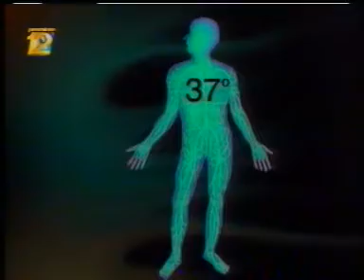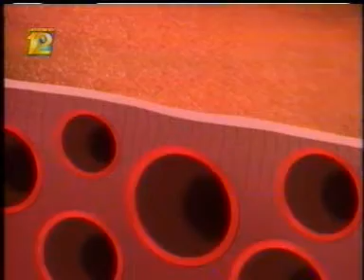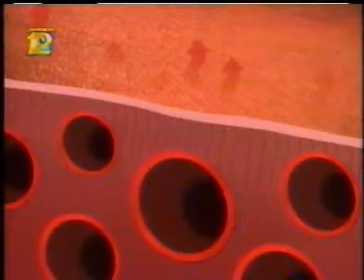Inquiring Minds : Why our bodies MUST maintain a constant temperature!! MUSIC02.DAT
Inquiring Minds started out as an award-winning television series on TVOntario.
Three intrepid hosts (Mike Kinney, Persis Golwala, and Chris Robinson) sought
the answers to many of life's most puzzling questions, like:

How does a bulletproof vest stop a bullet?
Why do men have nipples?

The show is no longer being made, but Inquiring Minds "fever" continues. With 43 episodes seen in more than 38 countries around the world, you're bound to catch it on the tube at some point.

Plot Summary | Add Synopsis